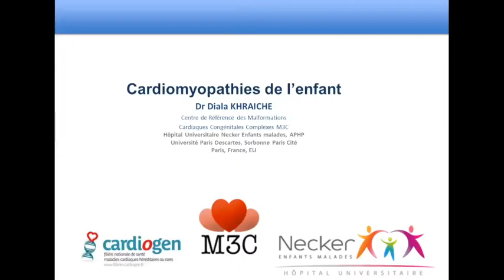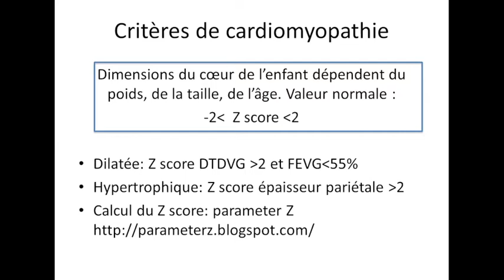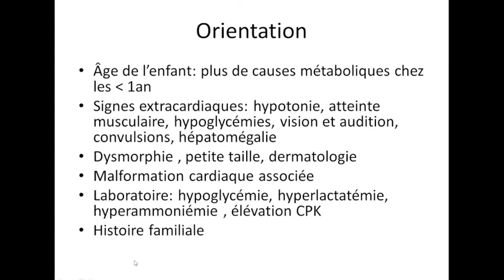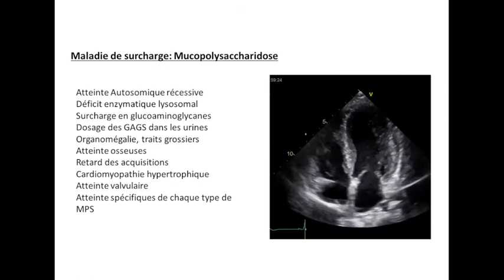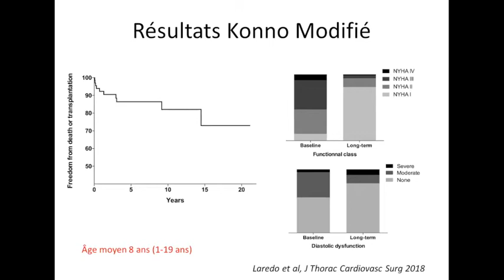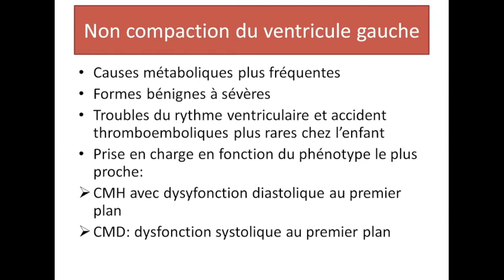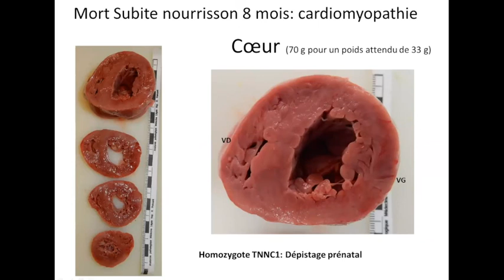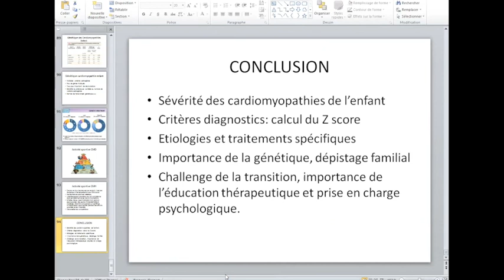DU CPC Université de Paris Diala Khraiche Cardiomyopathies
Cours DU CPC
Cardiomyopathies de l'enfant secondaires et primitives.